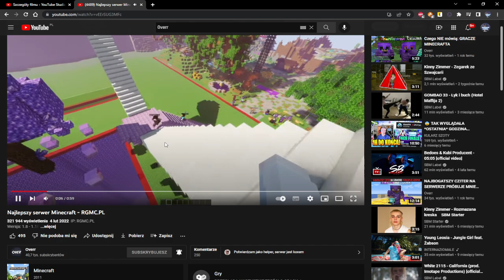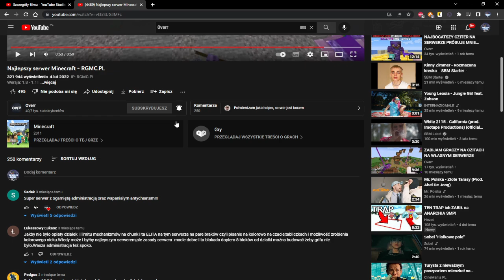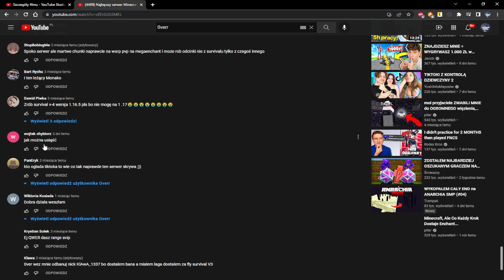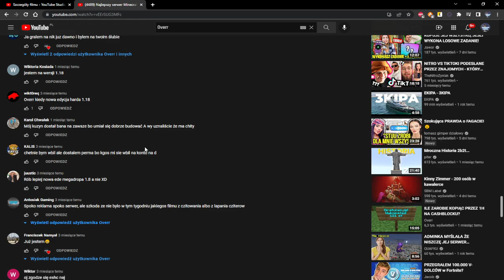Overr usuwa niewygodne komentarze spod swoich filmów! *Będziecie w totalnym szoku*